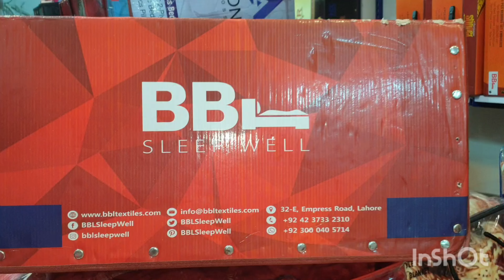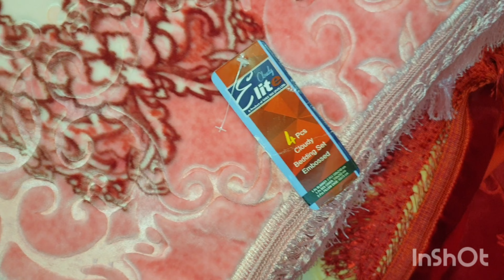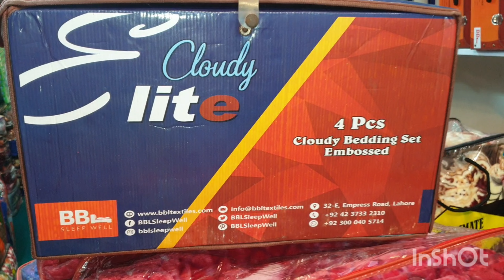Elite Cloudy 4 pcs Bed Sheet Set BBL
Royal Blankets Pakistan (RBP)
Deal in all kind of Blankets ,Bedsheet Sets, Baby Blankets and Flannel AC Blankets.
Hamaray pass RBP, HBK, BBL Plush Mink ke sub Varity available hay.